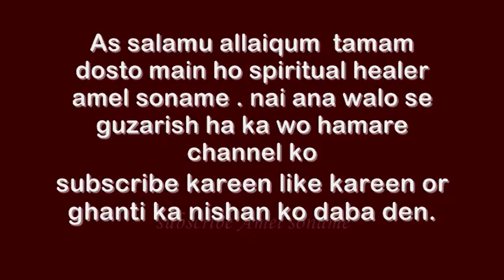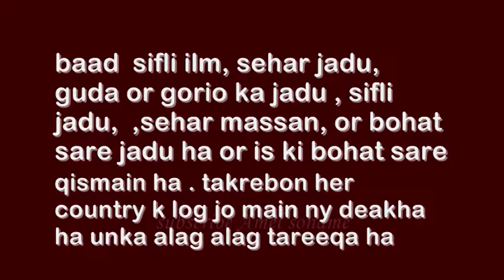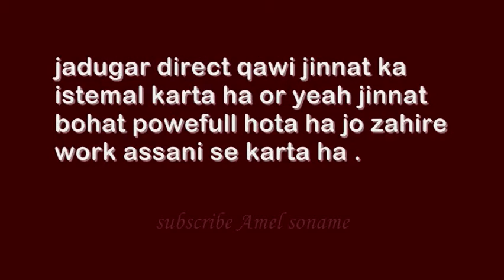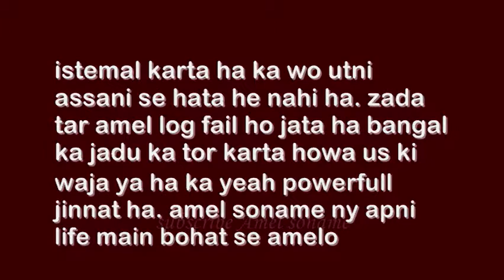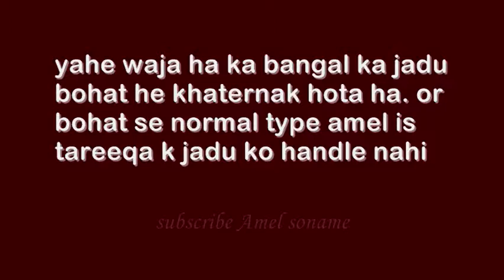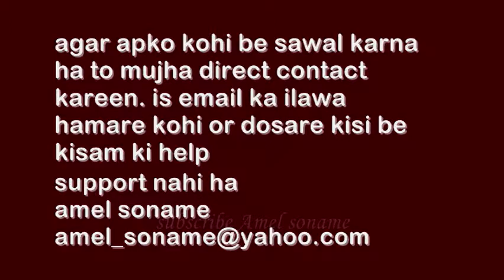bangal ka jadu kya hai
bangal ka jadu kya hai or yeah kesa hota ha is ka bare main detail main jana or hamare website ko visit kareen is main hum na kala jadu ka tor or us ki pehchan ka bare main tafseel se bataya ha.